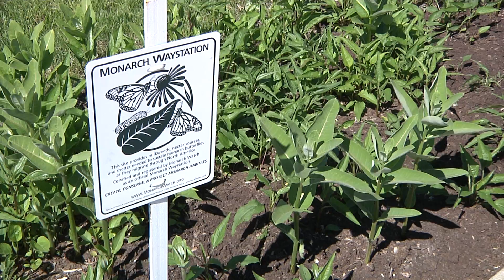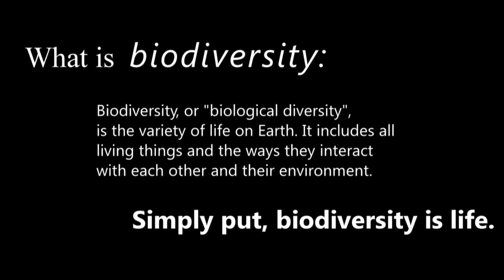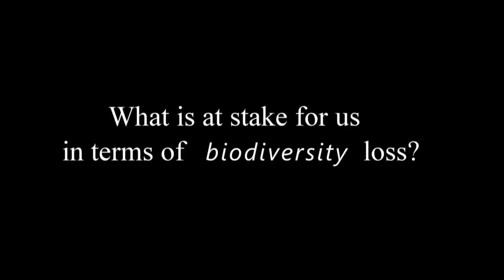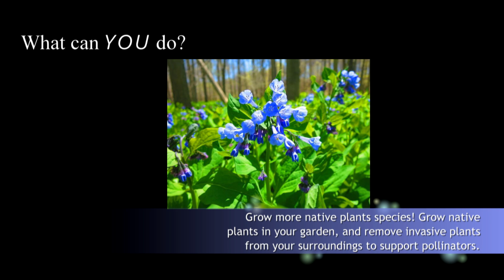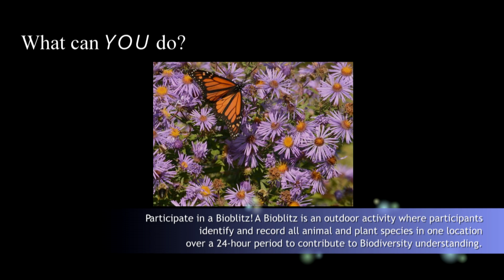Biodiversity in Ontario: Why does it matter?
What really is "Biodiversity"? How does it relate to us in our daily lives? Why is protecting biodiversity so important to us anyway?

In this video, we explored the answers with those who have a larger stake in the issue of biodiversity loss and environmental degradation (farmers, restaurant owners, vineyard owners, apiarists, etc), and who rely on a healthy and diverse ecological system for their businesses and livelihoods. We also discussed how biodiversity in Ontario indirectly benefits our agriculture, sustainable tourism and the local economy, and asked our interviewees what actions they think the public can take to help prevent further biodiversity loss. To learn more about this issue, visit Sierra Club Ontario's

Did you know that Ontario has a Biodiversity Strategy with a framework outlining action plans and targets to guide the direction for Biodiversity conservation in the province? The strategy is organized by four themes: Engage People, Reduce Threats, Enhance Resilience, and Improve Knowledge. to learn more!

Participating local farms and businesses:
Chris Krucker - Owner at ManoRun Organic Farm in Dundas, Ontario
Michelle OrdynieO - Beekeeper at Weirs Lane Lavender and Apiary in Dundas, Ontario
Kevin Beagle - Owner at Weirs Lane Lavender and Apiary in Dundas, Ontario
Ryan Crawford - Co-owner and chef at Backhouse Restaurant, farm-to-table cuisine at Niagara-on-the-Lake, Ontario
Ann Sperling - Director of Winemaking and Viticulture at Southbrook Vineyards at Niagara-on-the-Lake,,Ontario
Juliet Orazietti - Co-owner at Linc Farm @ Southbrook Vineyards at Niagara-on-the-Lake, Ontario

Special thanks to our advisors:
Leslie Adams, Biodiversity Matters
Mary Kainer, Sierra Club Canada Foundation
May Chow, DAS Canada

Photo credits:
Cawthra Mulock Nature Reserve by Maria Papoulias
Eastern Bumblebee and Woodland Sunflower by Noah Cole
Eastern Tailed Blue by Lindsay Barden
Kinghurst Forest Nature Reserve,by Mark Carabetta
Bluebells by Smera Sukumar
Aerial shot of Bruce Alvar by Noah Cole
Wood Duck by Missy Mandel
Virescent Metallic Green Bee and Black-eyed Susan by Leslie Bol
Wood Turtle by Scott Gillingwater
Monarch Butterfly at McGeachy Pond Management Area by Noah Cole

Filming and video editing by: Adrian Turlo and Steve Kim